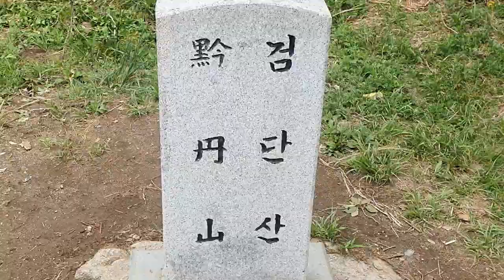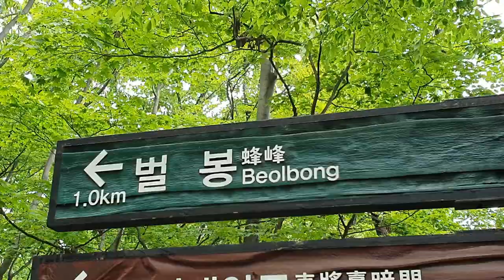Wishy Washy and Honey Bee MTB Trail in Korea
Location Namhansan and Geomdansan in Gwangju, Kyounggi
Riders Geocham, Gori, Sallang and YooPD.
BGM played by YooPD
Byollae MTB riding club
Uphill riding was very painful but trail itself was one of the best which I never experienced before.